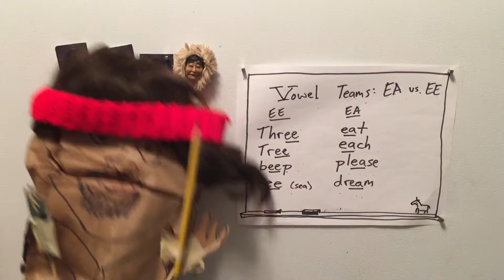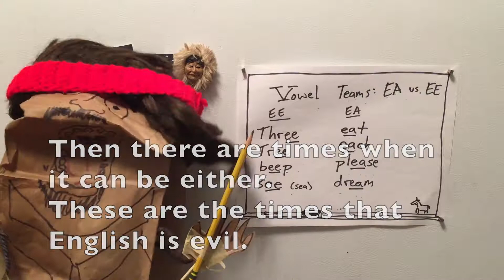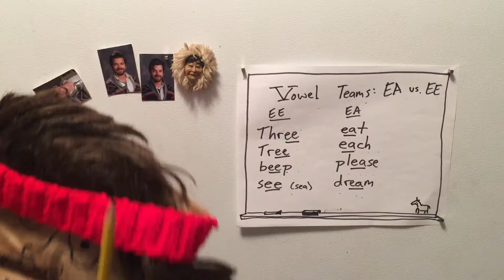Vowel Teams: EE vs EA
This song describes the rules for using the vowels teams 'ee' and 'ea.' It also lists examples and is presented by Puppet Mr. Smith